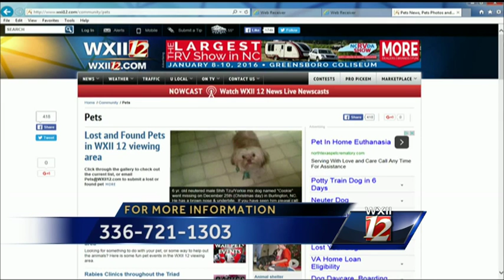Noon Pet Of The Week: Pond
Rex Welton from Forsyth Humane Society visited us on this rainy winter day to showcase Pond the Chesapeake Bay Retriever/lab mix puppy.  For more information please call or visit Forsyth Humane Society.